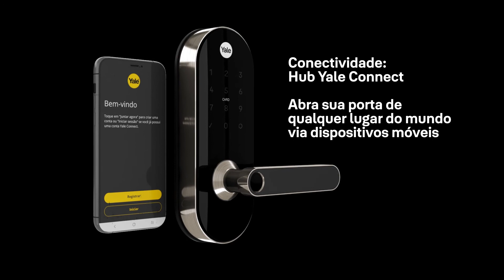FECHADURA ELETRONICA - ANIMAÇÃO 3D | YALE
➡️ Siga nosso instagram @sagicapriprodutora

Se você chegou até aqui curta esse vídeo e compartilhe 🤗